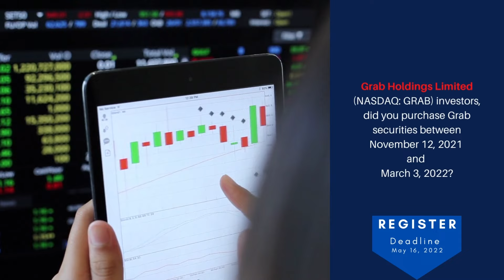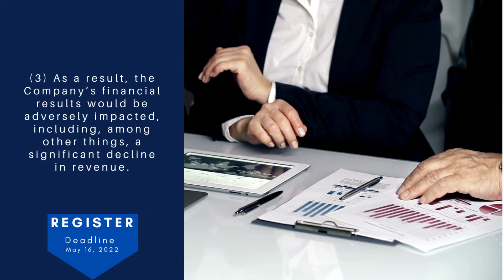$GRAB Grab Stock (GRAB) STOCKHOLDERS Class Action Grab Holdings Ltd Alert $GRAB Stock News Alert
Urgent May 16, 2022 Click To Sign Up $GRAB Grab Stock (GRAB) STOCKHOLDERS Class Action Grab Holdings Ltd Alert $GRAB Stock News Alert

Grab Stock and Grab Holdings Ltd

Jakubowitz Law announces that a class action lawsuit has been filed in the Southern District of New York on behalf of investors who lost money on Grab shares purchased within this timeframe.

You may be entitled to recover your losses!

According to the Grab lawsuit, defendants made false and/or misleading statements and/or failed to disclose that:

Jakubowitz law firm represents shareholders who've been a victim of securities fraud.

(1) Grab’s driver supply declined during the third quarter.

(2) As a result, Grab continued to invest heavily in driver and consumer incentives to “preemptively recalibrate driver supply”.

(3) As a result, the Company’s financial results would be adversely impacted, including, among other things, a significant decline in revenue.

(4) As a result of the foregoing, defendants’ positive statements about the Company’s business, operations, and prospects were materially misleading and/or lacked a reasonable basis.

If you suffered a losses in Grab, you have until May 16, 2022 to request that the court appoint you as a lead plaintiff. Your ability to share in any recovery doesn't require that you serve as lead plaintiff.

Don't miss the deadline, submit your information today.

Jakubowitz Law represents victims of securities fraud. For individual investors, it can feel like there's nothing to be done when large company takes advantage. That's where class action litigation comes in, and that's what we do. If a company harms its shareholders with fraud or deceit, Jakubowitz Law is ready to take the case- no matter how large the company! We have the necessary expertise and experience to represent shareholders in high-profile, national, and international cases. We strive to achieve recovery for investors and hold companies, directors, and executives accountable for violations of securities laws. At the same time, our staff is happy to speak with investors large and small, making sure all our clients know they are being heard by people who care.

_________________________Time Stamp ⏲️ ________________________
00:00 GRAB STOCK
00:25 Did you lose money
00:28 Jakubowitz Law announces
00:46 According to the Grab Holdings lawsuit
00:53 Securities Class Action
01:34 If you suffered a losses
02:00 The Jakubowitz Law Firm

Videos that discuss Grab Stock and Grab Holdings Ltd

Grab Stock Analysis: Should You Buy Southeast Asia’s Largest Startup? | Singaporean Perspective Linus Lim
Grab's Upcoming IPO - Should You Invest? The Fifth Person
Grab shares drop as revenue plunges on promotions and driver incentives CNBC International TV
Grab Stock SPAC Update + Price Prediction Chris Norlund
Grab CEO Tan: I'm confident we have a clear path to profitability CNBC Television
GRAB SPAC: Should You Invest?
Grab Stock Prediction - In Six Months! Financial Literacy 101
GRAB, really the Superapp stock? Why I would rather wait than buy the BIG DIP after the crash? Hopehope赋予希望
GRAB Shares Lose $13 BILLION IN 8 DAYS. S.E. Asia's Uber is latest OVERSEAS SPAC DISASTER for NASDAQ Joe Blogs
Jim Cramer on Grab going public in record $40 billion SPAC deal CNBC Television
A DISASTER FOR THIS STOCK - GRAB STOCK LARGEST SPAC MERGER EVER HAS A TERRIBLE DAY ON THE MARKET IAMJERM FINANCE

grab stock or grab stock news today or also known with ticker symbol GRAB stock information for shareholders, grab holdings stock news today and grab stock news alert which references to grab holdings stock news alert date $GRAB that share value target which is for grab holdings stock news. The grab stock news video discusses securities class action litigation and could effect grab stock news update, grab holdings stock news update and ,grab holdings stock alert is target for grab stock price today.